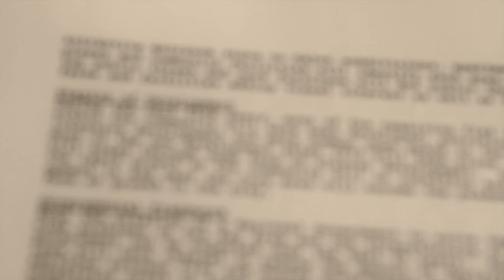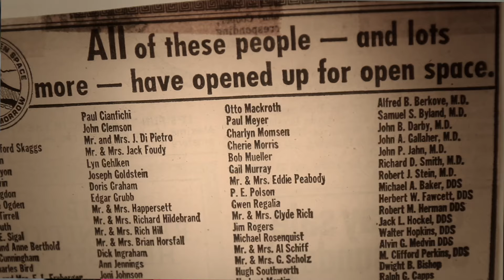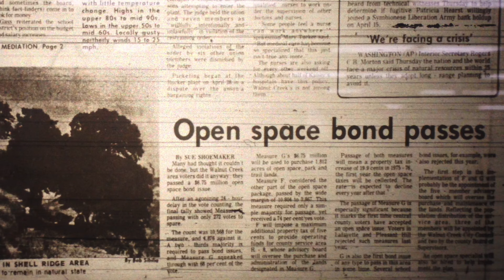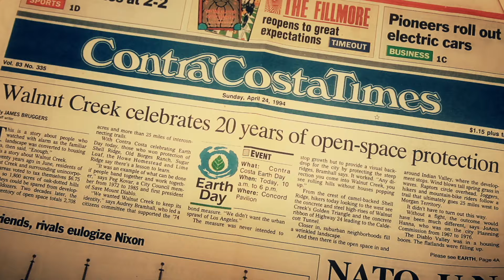50 Year's of Walnut Creek Open Space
The Walnut Creek Open Space celebrates 50 years of preservation and education.